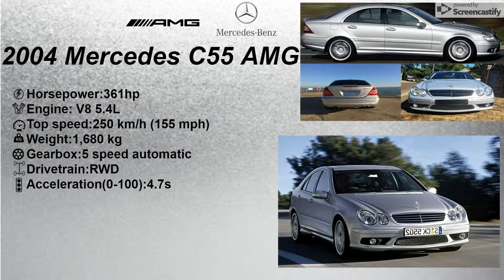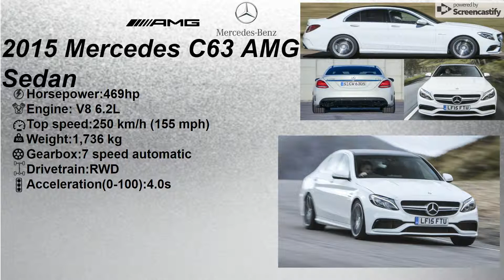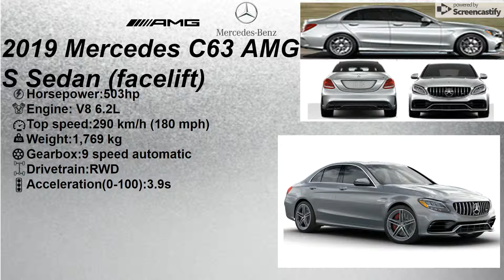The evolution of the C-Class AMG (1995-2019)